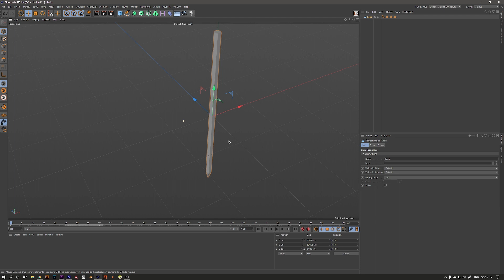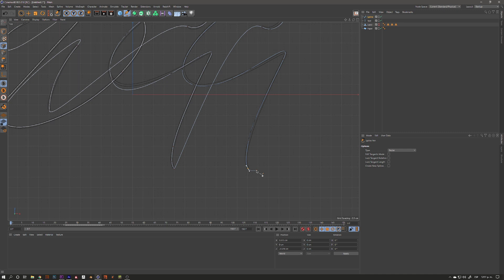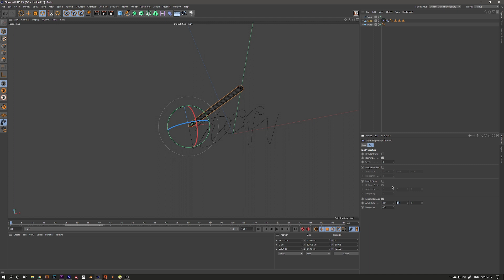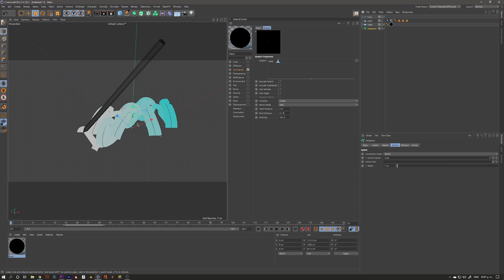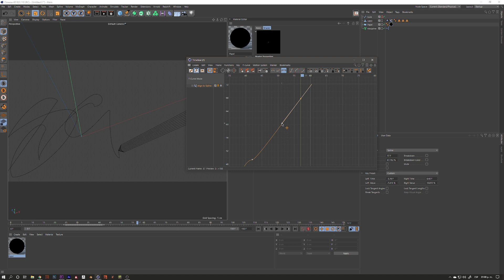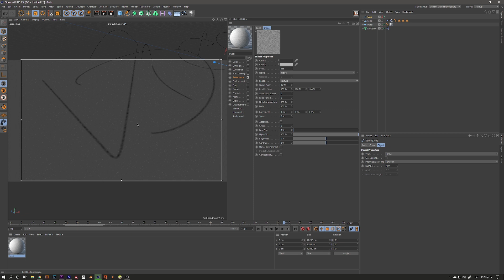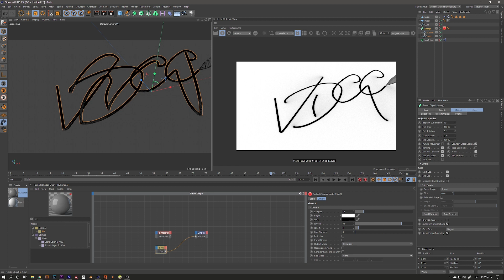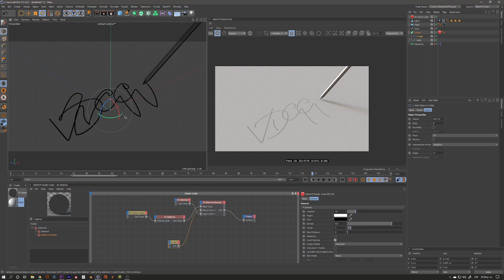Como hacer efecto Escritura en Cinema 4D / Standard y Redshift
Hey, hoy les traigo este efecto de escritura en cinema 4d, espero y les guste, cualquier duda los leo allá abajo :)

Intro: 00:00
Preparando modelo: 00:47
Creando Texto: 02:37
Creando guía de texto: 04:00
Align to spline: 08:57
Proximal Shader para escritura: 11:40
MoSpline: 14:35
Modificando curvas de animación: 20:00
Creando Material: 23:30
Efecto de escritura con Redshift: 27:57